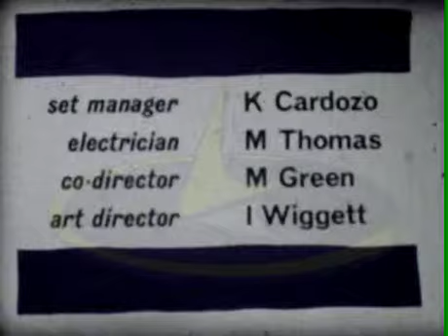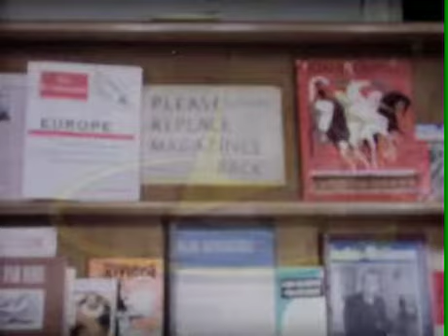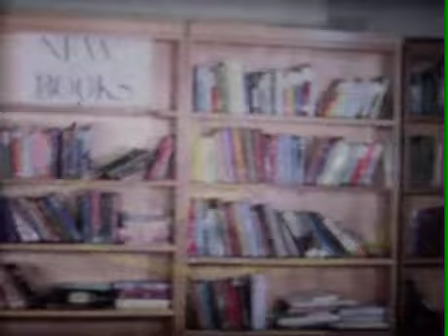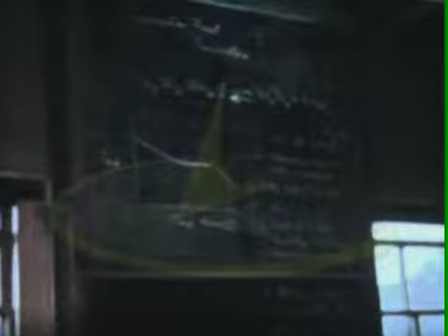Short drama by John Hough Highbury School